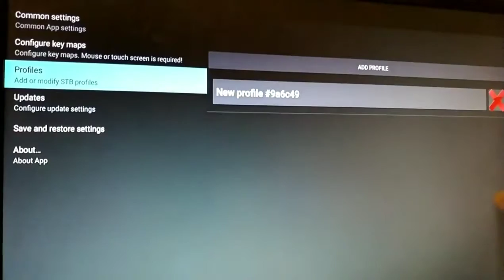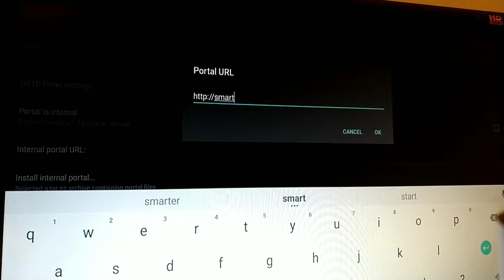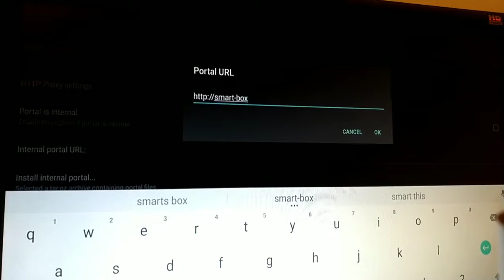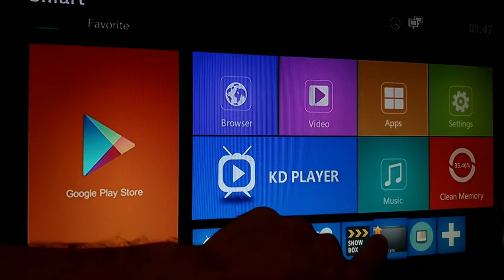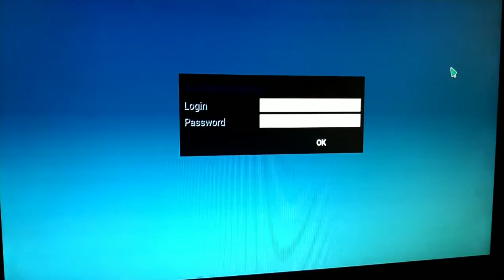Changer le service ValhallaTv à ValhallaTv PLUS